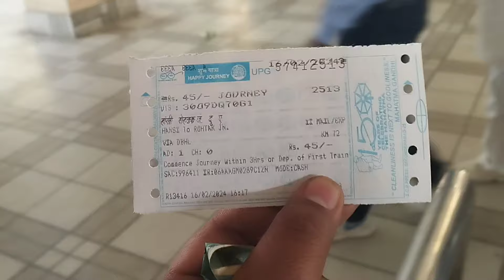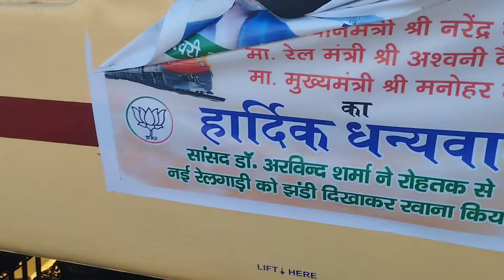Hansi to Rohtak First Time First Train Inauguration Journey!! New Maham Rohtak Rail line Journey 🥰🥰❤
Train No. 04489 Hansi to Rohtak Via Mundhal Meham Full Journey ✈️✈️ vlog!! first time first Journey😍
hansi to Rohtak Journey Video!! Rohtak ToHansi Journey Video!! Mundhal Station Update!! Meham Railway Station!! MokhraMadinaRailway Station!! DobhBhali Railway Station!! Bhuakbarpur Railway Station!! Garhi Railway Station!! Hansi to Meham journey Video!! Meham to Rohtak Journey Video!! Rohtak To Meham Journey Video!! Meham to Hansi Journey Video!! Rohtak Junction Update!! Bhadurgarh railway Station!! Rohtak To Delhi Journey Video!!
I m-Punit Rohilla
From -Hisar (Haryana)
Welcome To Our Channal -Punit Rohilla Vlogs
If you Have Any Queries Then contect me